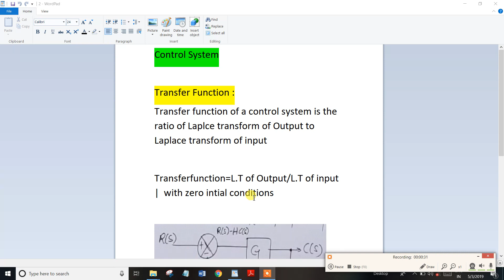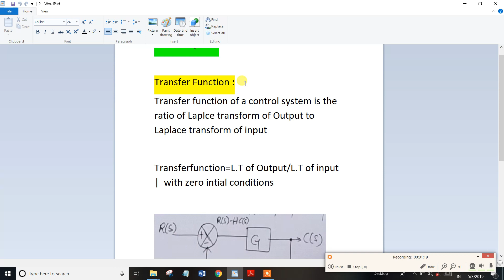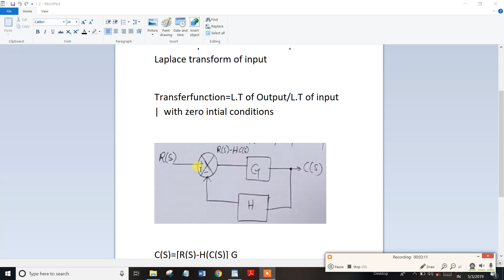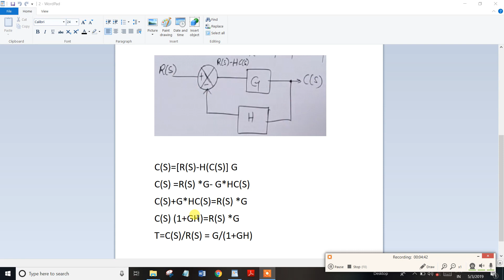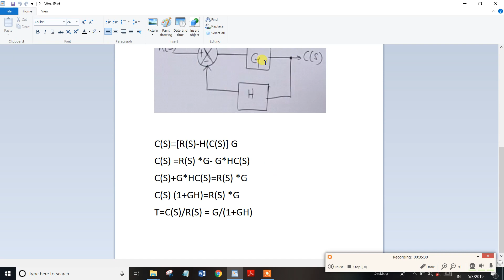Control Systems Transfer function for Tneb,Trb, Tancet,Gate,IES Exam